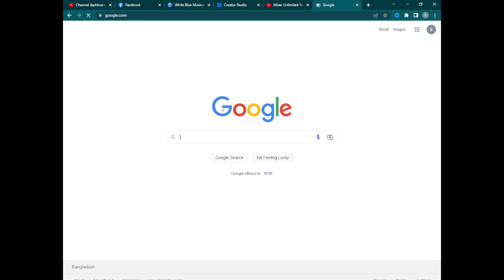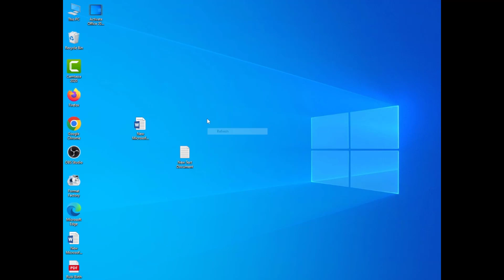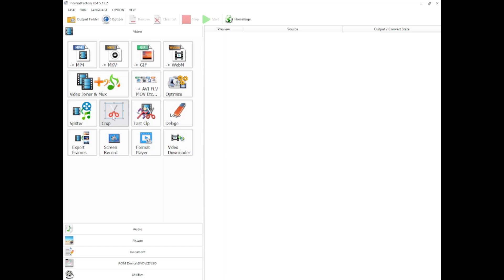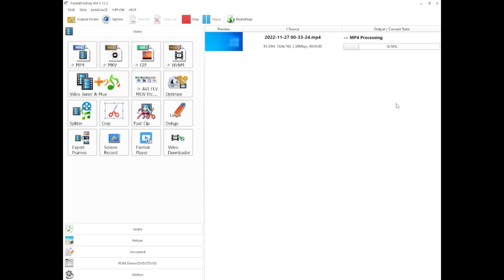Best video converter-2022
Bestvideoconverter-2022

compress video, compress without losing quality, handbrake, compression, how to convert video to mp4, how to convert mov to mp4, how to change video format, how to change movie maker to mp4, how to change avi to mp4, mp4 hd, video converter for pc, video converter and editor for pc, video conversion, video converter, mkv, convert mkv to mp4, mks to mp4

Today's Trends Tech.